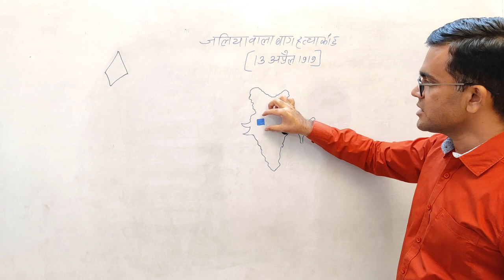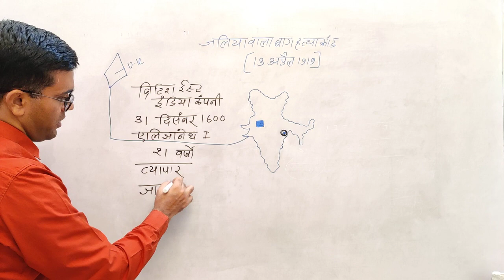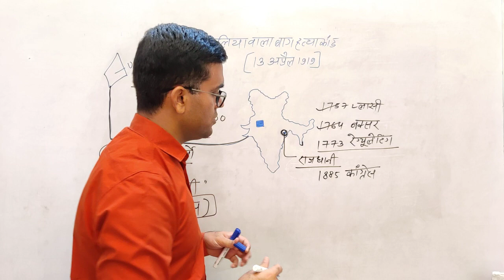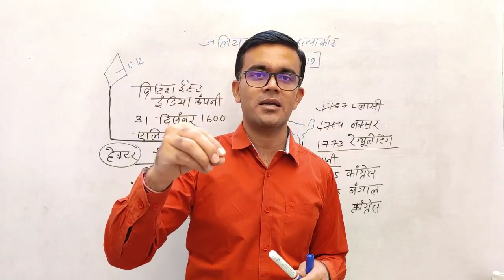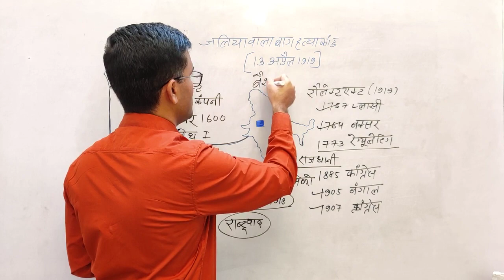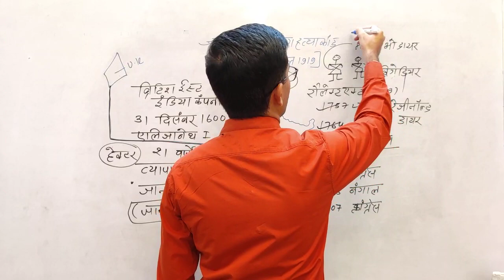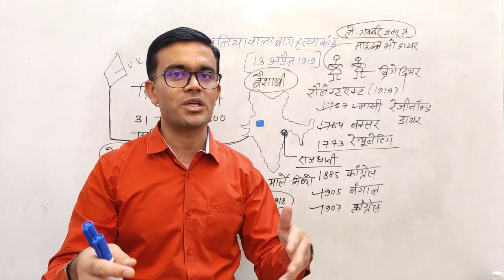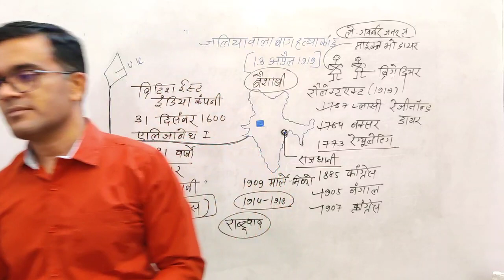जलियावाला बाग हत्याकांड(13 अप्रैल 1919) . कारण । घटनाएं । prem singh sir । sankalp classes barmer